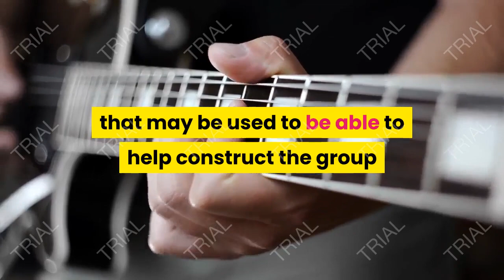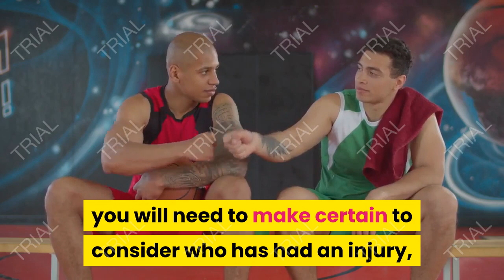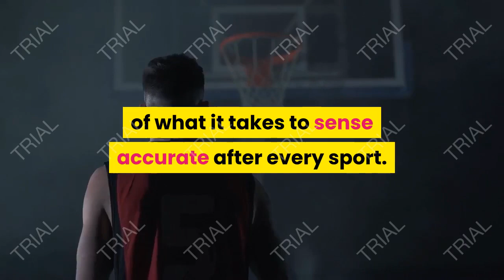Basketball Rundowns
As the head of a basketball crew, or as a member; there are sure greater portions of placing collectively a crew which can be vital to do not forget.  the game of basketball is extra than preparing for a recreation or going to shoot some greater hoops.  There also are numerous other procedures that may be used to be able to help construct the group and permit them to play their excellent.

The fundamentals of ensuring that basketball works for the entire group are to make certain that the proper schooling is executed.  most coaches will require that conditioning is carried out each day in order to keep the team in form for the sport.  due to the high degree of bodily depth at the courtroom, it's miles nice that the crew is aware of how to circulate well.  This consists of training strolling at the courtroom, to conditioning the team to shoot, dribble and work as a crew each offensively and defensively.

Of route, at the same time as conditioning and whilst one is in a sport, injuries are in all likelihood to arise.  It isn't unusual for one to fall while they're moving or to be driven over by way of an opponent.  you will need to make certain to consider who has had an injury, take a look at on how properly it is restoration and to now not push or stress the injury for the duration of exercise or on the courtroom.  looking after the players is an imperative a part of gambling the game well.

Basketball isn't pretty much the bodily desires that need to be met for every sport.  it is also approximately having a mental mindset that is dignified whilst gambling the game.  while one is gambling a sport, or practising, there need to be positive behaviors which can be enforced.  admire for different gamers and the train, dignity about the policies, and different kinds of attitudes may not win the sport however will help the gamers to stroll away with an knowledge of what it takes to sense accurate after every sport.

If you need to ensure that your crew is gambling the sport of basketball properly, you do not need to prevent on giving them the fundamentals of ways the sport is performed.  Basketball is a sport that calls for motion by using team members which can paintings together and understand how to win successfully.  if you are coaching a Team, you need to make certain that all of the desires of the team are met so as to stroll onto the court docket with the right mind-set.

Creatine Supplements help give you the creatine you need to fuel your muscles for serious esults. When you add Muscle Advance Creatine Supplement to your routine, you’ll be maximizing your workout’s muscle building potential.
golf,
golf course,
golf cart,
golf club,
golf near me,
golf shoes,
golf wang,
golf bag,
golf ball,
golf simulator,
golf shirt,
golf handicap,
golf range,
golf,
top golf,
golf course,
golf courses,
galaxy golf,
golf galaxy,
golf now,
golf cart,
golf carts,
mini golf,
golf club,
golf clubs,
disc golf,